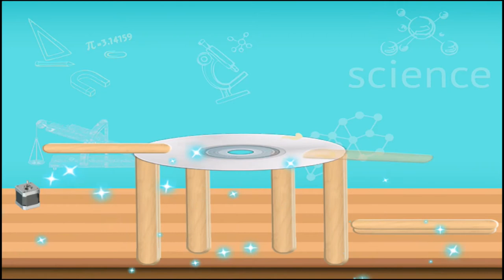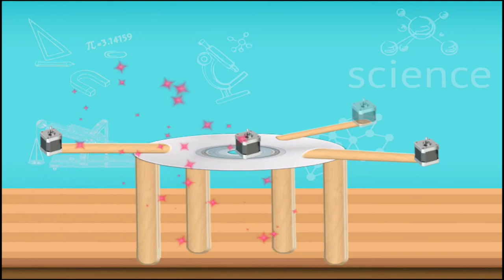WE WILLLEARN TO MAKE RAINBOW IN ATUBE USING DIFFERENTCOLORS AND SUGAR.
IN THIS EXPERIMENT WE WILL
TUBE USING
COLORS AND SUGAR. 👉🏻